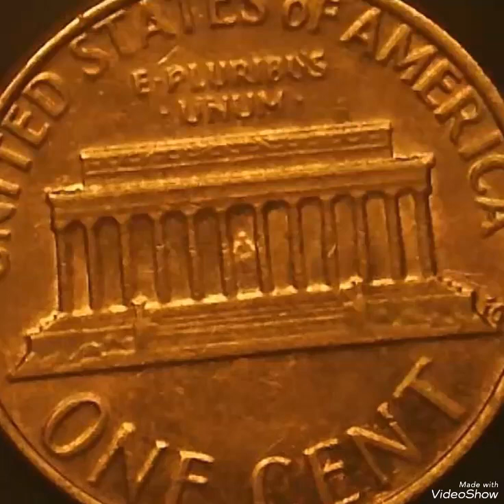Rarity of 1981 Lincoln penny Close AM D.Die That are Worth for a lot of Money !!